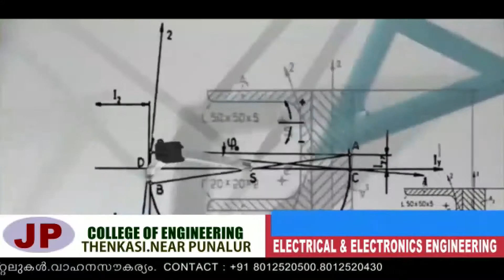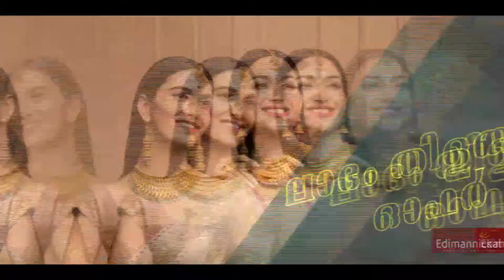അഞ്ചൽ വീടിന് തീയിട്ട ശേഷം തൂങ്ങി മരിയ്ക്കാൻ ശ്രമിച്ച യുവാവിനെ നാട്ടുകാർ രക്ഷപ്പെടുത്തി.